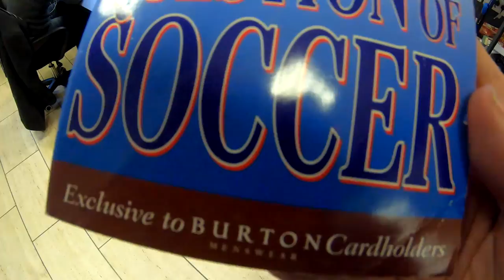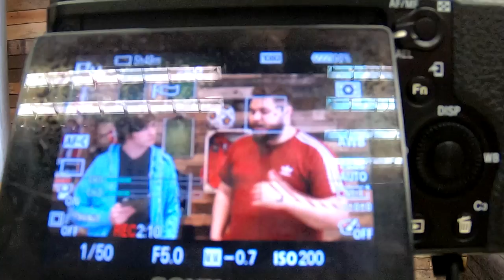Quiz time with Howson!